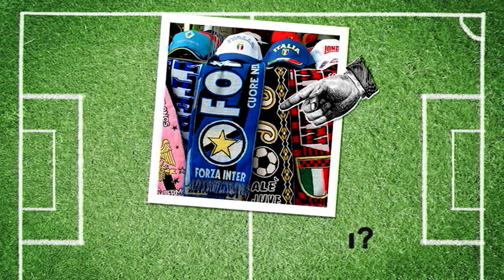Yeni başlayanlar için Almanca (A1/A2) | Deutschtrainer: Futbol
Futbolla sever misin? Tuttuğun takımın adı ne? Bu bölümün konusu futbolla ilgili, bir maça gittiğinde stadyumda kullanabileceğin kelimeler.

Deutschtrainer ile günlük yaşam için temel kelime hazinesini etkili bir şekilde öğrenebilir ve telaffuzunuzu geliştirebilirsiniz. Tanışmadan, doktor ziyaretine; alışverişten, ev aramaya kadar - 100 ünitelik ve iki dilli (Türkçe-Almanca) olarak hazırlanmıştır. Ünitelere isteğe ve ihtiyaca göre ulaşabilirsiniz. Deutschtrainer, Avrupa Dilleri Ortak Çerçeve Programı’nın A1 düzeyi kriterlerine göre düzenlenmiştir.

➡ Yeni başlayanlar için daha fazla malzeme: dw.com/deutschtrainer/turkish